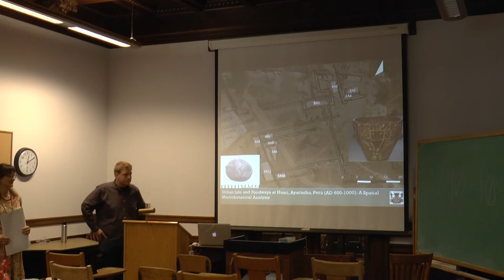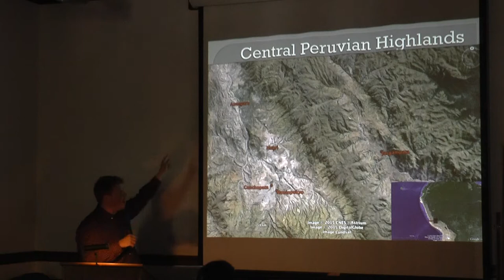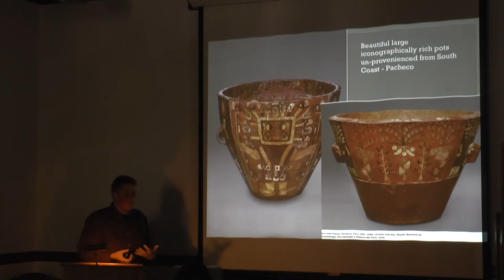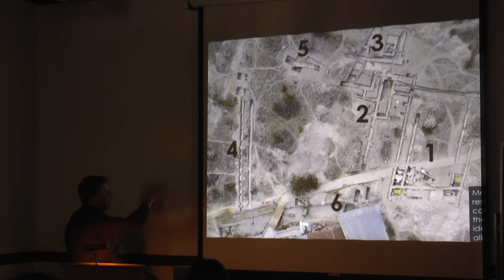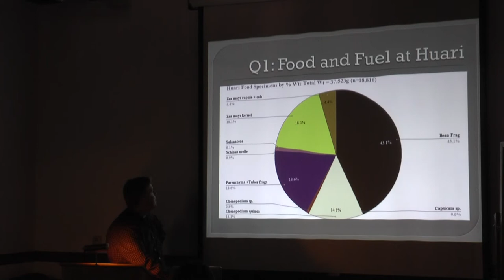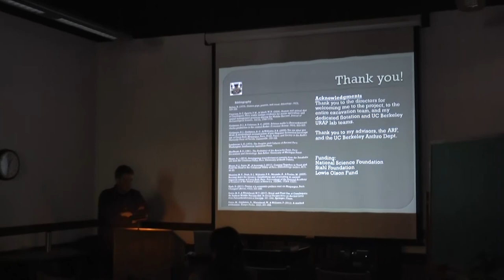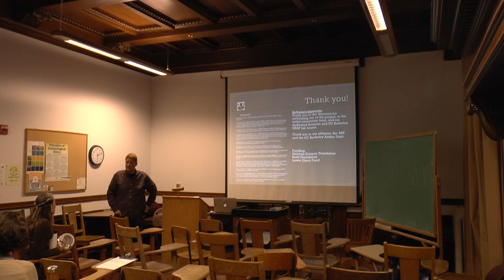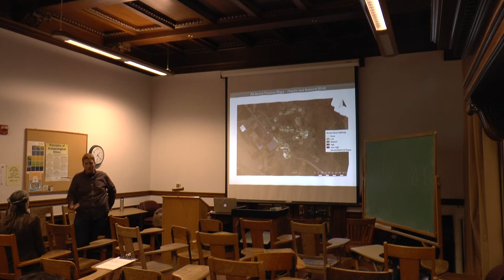2018-04-25 Geoff Taylor - Huari Foodways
Title: Urban Life and Foodways at Huari, Ayacucho, Peru (AD 600-1000): A Spatial Macrobotanical Analysis
Speaker: Geoff Taylor
Huari is the proposed capital of the Wari cultural group whose architectural, ceramic, and iconographic traditions spread to distant parts of the Peruvian highlands during the Middle Horizon (AD 600-1000). With this presentation, I will introduce Wari studies and re-appraise the current state of archaeological evidence on the activities of Wari people. I will then investigate the botanical remains from flotation samples recovered throughout the 2017 excavations of Patipampa, a formally planned and organized domestic sector of Huari. For years, it has been assumed that the emergence of the Wari state in Ayacucho was fueled in part by maize agriculture. Preliminary results of the macrobotanical analysis will reveal what food crops people living at the site of Huari were processing and cooking within their homes, and to what extent people were either using maize as a staple crop or maintaining a diverse diet. The assemblages of weed seeds and crop parts will also give insight into Wari agricultural practices and the organization of labor inside and outside of the house. Using Geographic Information Systems (GIS), the densities and distributions of plant remains will be studied within a variety of architectural spaces to understand how cooking and preparation may have been organized within the burgeoning urban landscape of Huari.